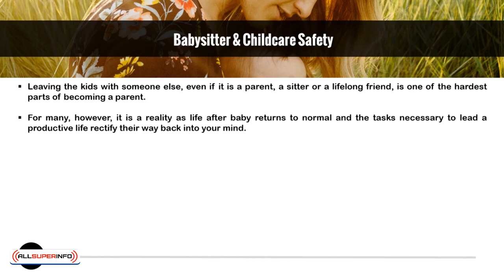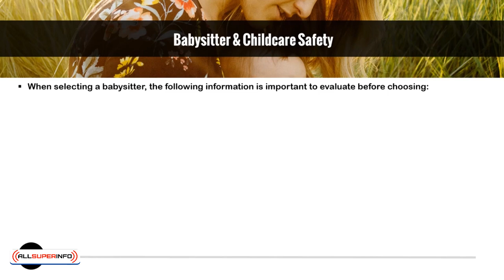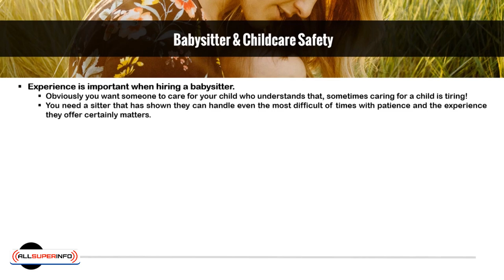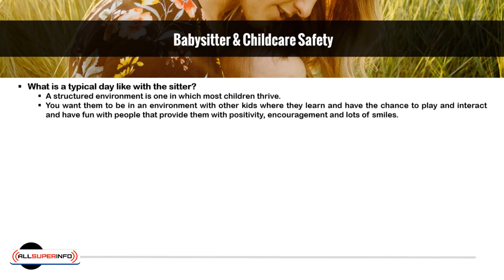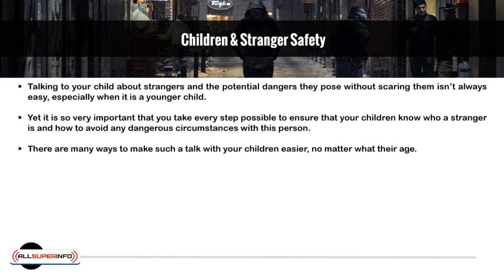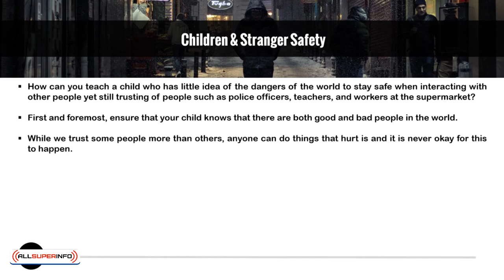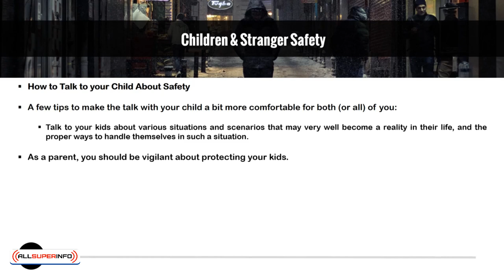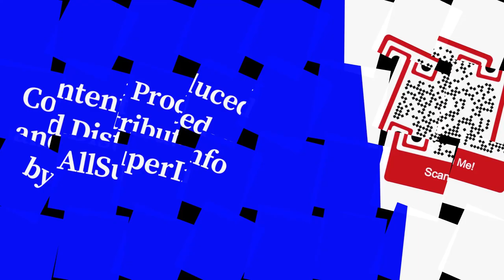4 Babysitter, Childcare, and Stranger Safety